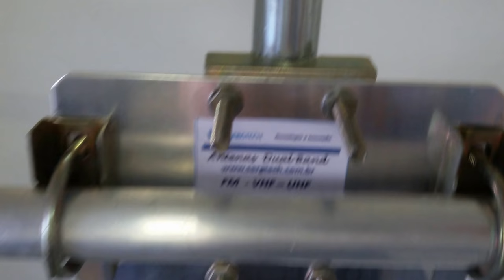ANTENA DUAL OMNIDIRECIONAL DIPOLO PARA TRANSMISSOR FM RÁDIO AMADOR PROFISSIONAL SERGTECH SERGTEC